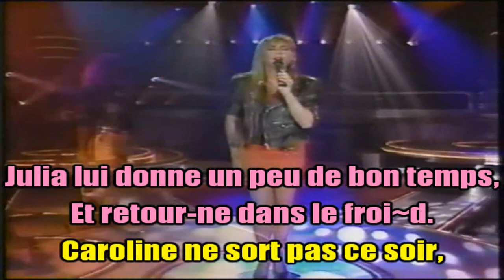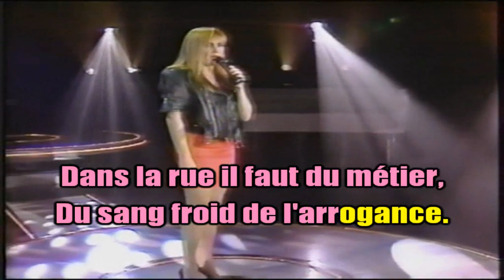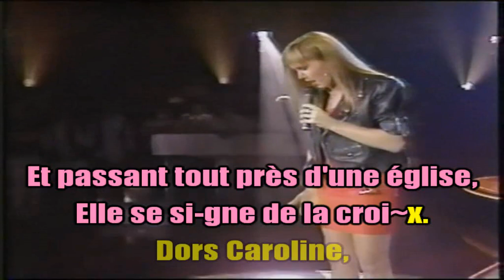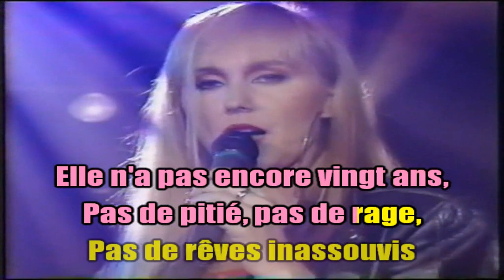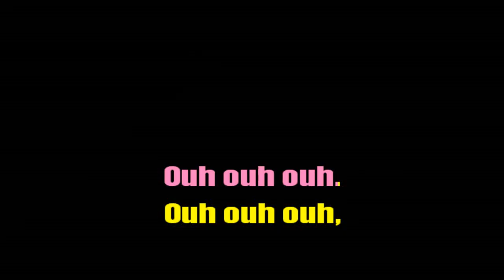KARAOKÉ Johanne Blouin Dors Caroline Création JP Karaoké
Merci à toutes celles et tous ceux qui m'ont souhaité mon anniversaire sur Youtube et en privé, j'ai vraiment été très touché.  Vous êtes formidables.
Bande son Recisio (Version Karaoké)
Johanne Blouin est une chanteuse québécoise née le 19 septembre 1955 à Saint-Hyacinthe. Elle s’est fait remarquer en 1980 dans la version québécoise de Starmania et a participé à plusieurs émissions de variétés. Elle a également enregistré des réclames publicitaires et travaillé comme choriste. En solo, elle a sorti des albums sous son propre nom, dont Merci Félix (1988) et Sainte Nuit (1990). Elle a également composé son album Entre l’amour et la guerre (1992) et a contribué au collectif Au nom de l’amour pour lutter contre le sida. Sa mère, Lena Cushen, était une chanteuse de jazz, et son père, Claude Blouin, un tromboniste qui a accompagné des artistes tels que Trenet, Sinatra, Liberace et Garland.
Prenez bien soin de vous et . . Aimons-nous Vivants ! 🌹🎶❤️😘🙏👍🙏
JP